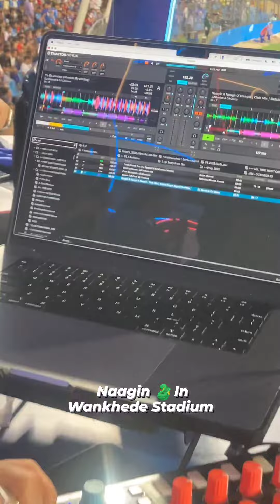Nagin🐍 In Wankhede Stadium | MI vs GT Today match IPL 2023